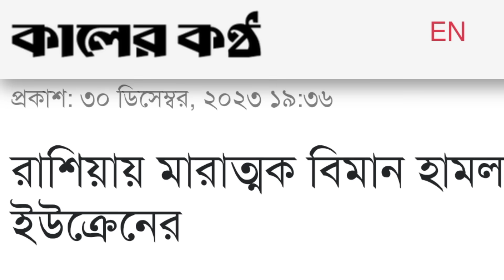অল্পের জন্য বেচে গেল পুতিন || রাশিয়ায় জেলির একি কেয়া মত